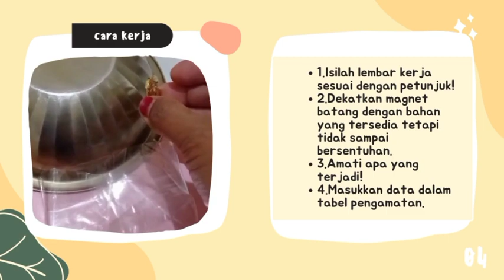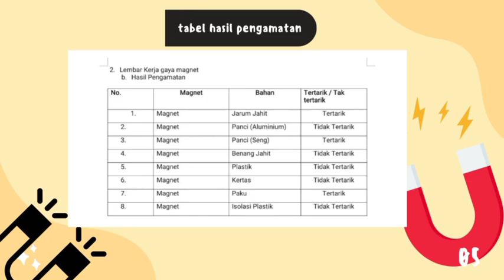Pratikum IPA || Gaya Magnet